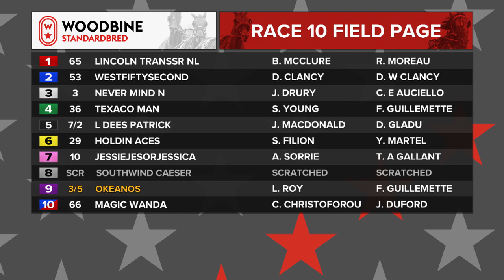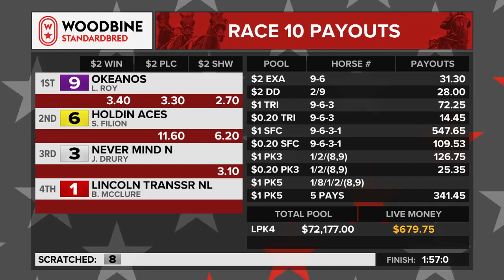Mohawk, Sbred, January 27, 2023 Race 10